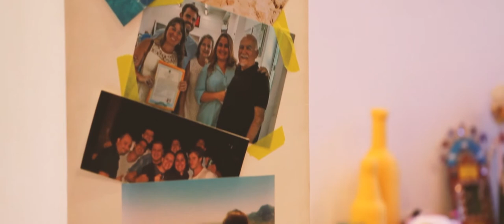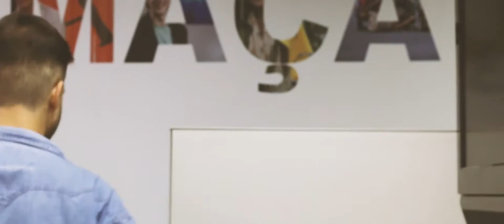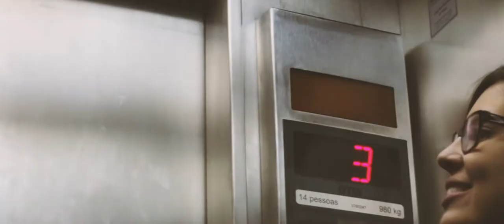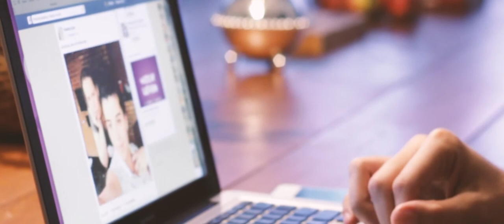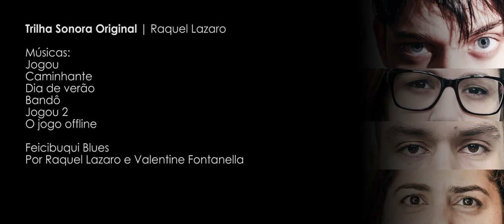04a edição: média “Avisa à sua mãe que eu não volto mais” (Fabiano Cafure, Rio de Janeiro, 2015)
Lauro (Phellipe Souza) é um adolescente nerd cheio de verdades. O que nenhum deles espera é a repercussão do vídeo em um dia comum de trabalho. Vamos descobrir?

um filme de Fabiano Cafure com produção coletiva de Karla Drumond, Livia Pamplona, Maryam Ghavami, Phelippe Souza e Sergio Ducatti

"Avisa à sua mãe que eu não volto mais" é resultado do quarto grupo de produção colaborativa do canal O Cubo - "Faça Um Curta", que se tornou um média metragem.